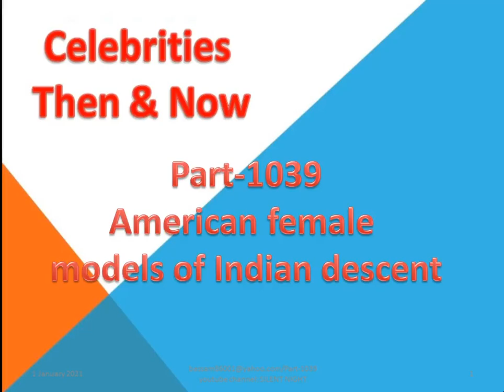American female models of Indian descent Part 1039/Camera